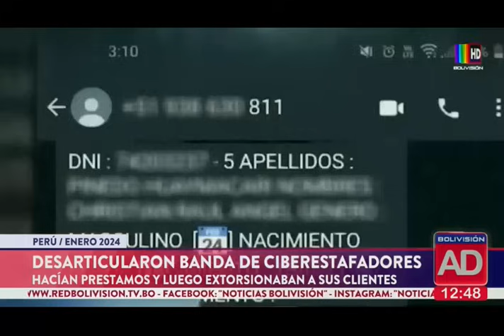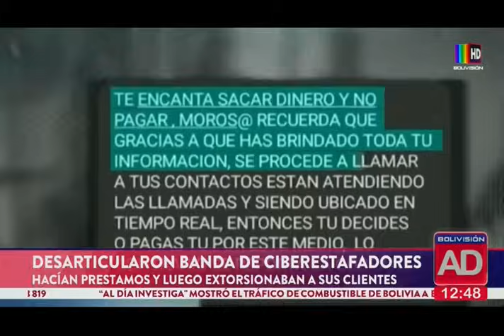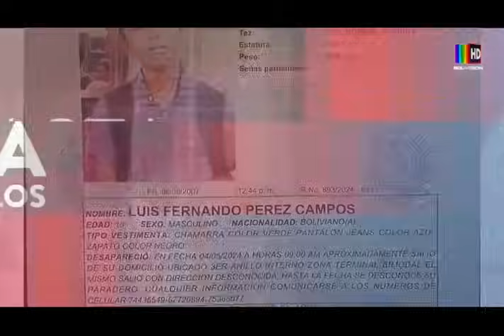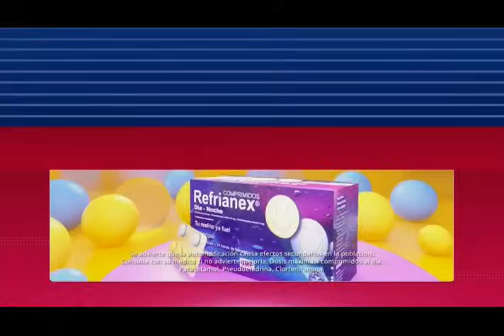Noticiero Al Día Segunda Edición: Programa del 30 de mayo del 2024